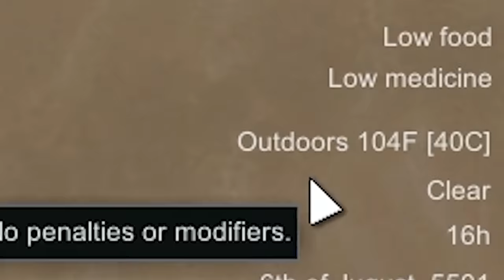*UPGRADES* Extreme Desert Rimworld Tribal Start #4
The progress is evident...In Rimworld, things are about to heat up for our tribal start. We survived the arctic, and we're now onto the extreme desert...

Mods:
Harmony
EdB Prepare Carefully
Camera+